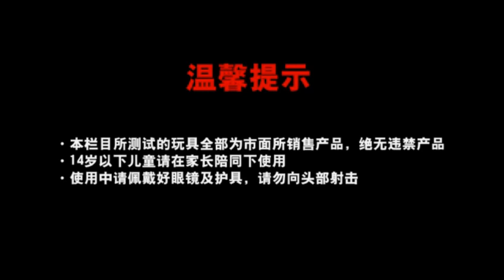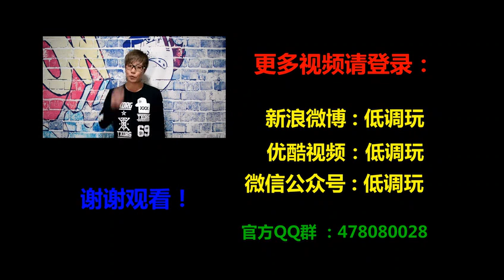"高爾基-Gorky" 三代戰術版MP5水彈槍 Tactical MP5 gen3 gel gun kit